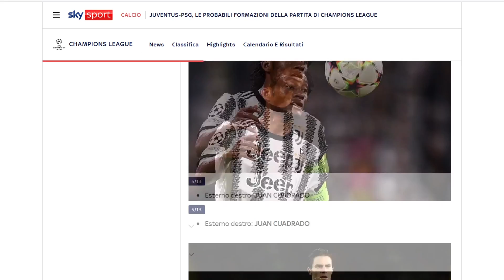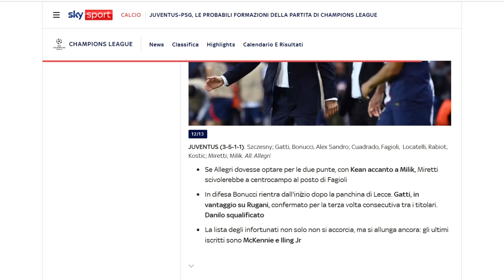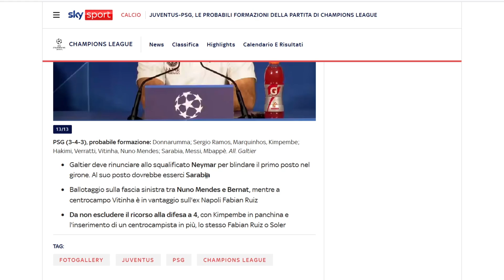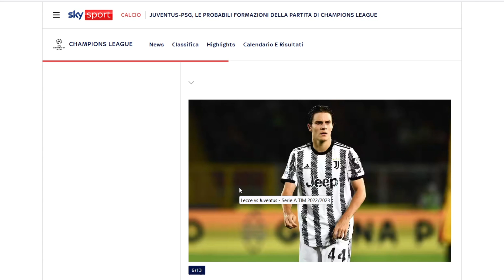FORMAZIONI JUVE PSG STASERA | NOTIZIE JUVENTUS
Ultima partita di Champions League della stagione questa sera per la Juventus contro il Paris Saint Germain che punta a qualificarsi almeno per l'Europa League.
Purtroppo le ultime notizie della Juve non sono molti confortanti perché diversi calciatori sono ancora infortunati.
Ecco le probabili formazioni di Juventus-Psg..
Il canale Passione Bianconera è il luogo in cui tutti i tifosi e appassionati della Juventus potranno rimanere sempre aggiornati sulle ultime notizie che riguardano il mondo bianconero.

Il nostro canale è incentrato nel fornire tutte le migliori news di calciomercato, seguire la Juventus in serie a ed in champions league e fornire analisi e pronostici delle partite.

Quindi, se sei un tifoso della Juve, vuoi seguire da vicino le vite dei calciatori, ti piace essere informato sulle formazioni che scenderanno in campo e ami lo sport del calcio, iscriviti al nostro canale e attiva la campanella delle notifiche.

Inoltre condivideremo spesso video divertenti della Juventus e non solo per farti sentire ancora più vicino alla tua squadra del cuore.

 Attrezzatura VIDEO:

🔍 Obiettivo Fotocamera
💡 Luci Softbox
🔅Luce Ring Light
🔭Cavalletto Fotocamera
🎙Microfono lavalier
🎤Microfono da Studio
🗜️Supporto Microfono
🖥️Il Mio PC
💺Sedia da Studio